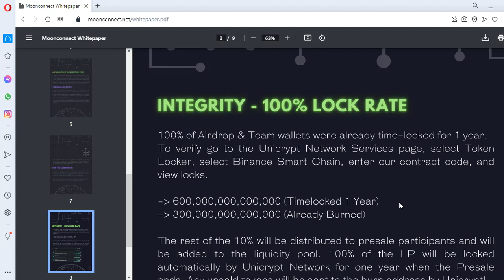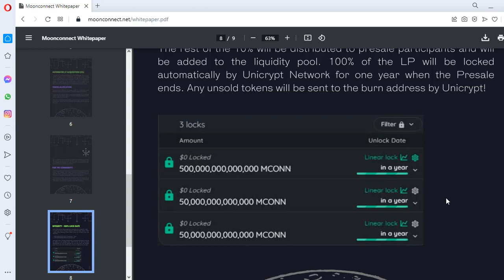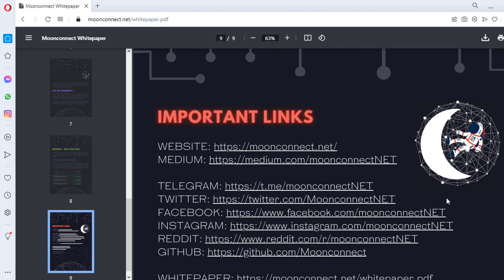dự án MOON CONNECT - dự án tốt và sâu xa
Forum Username: captaindepp1321
Bep-20 Wallet (Binance smartchain) Address: 0x3Cf6b511dE3C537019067Cf9D7cd20b7fE9217B4